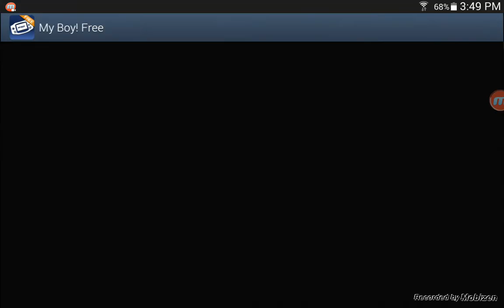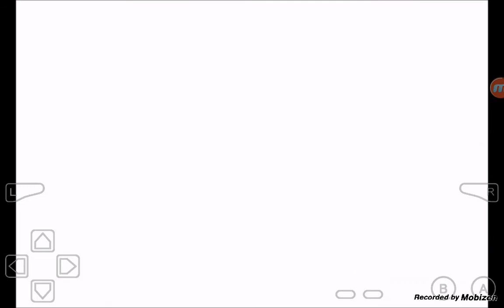Pokémon Let's Play: Ep 1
My first Pokémon Let's Play so get hyped!